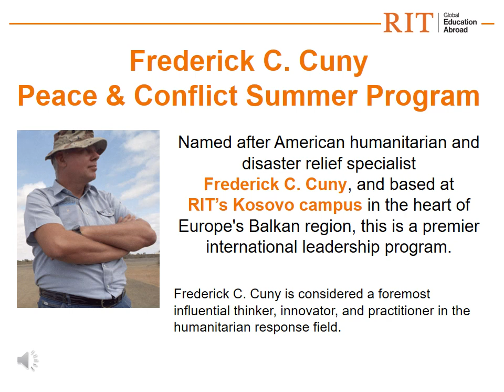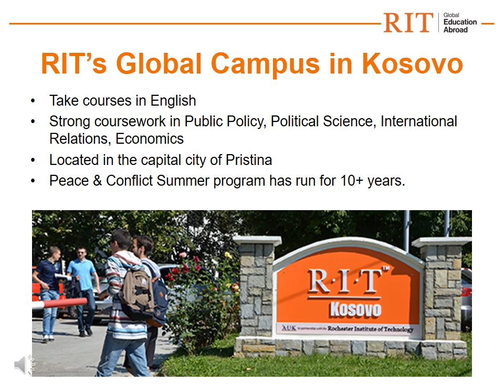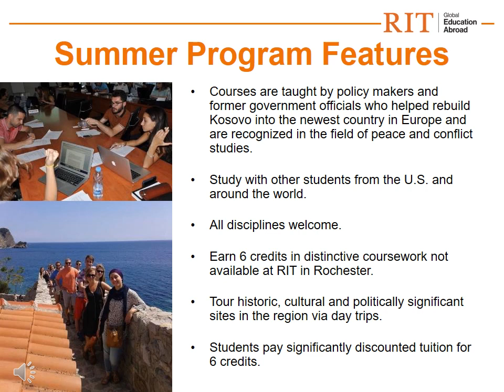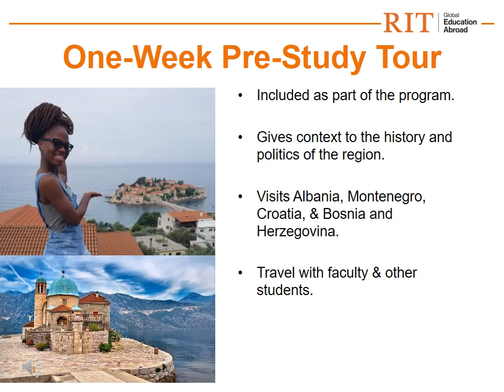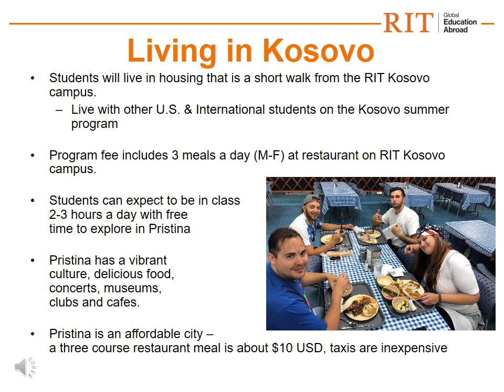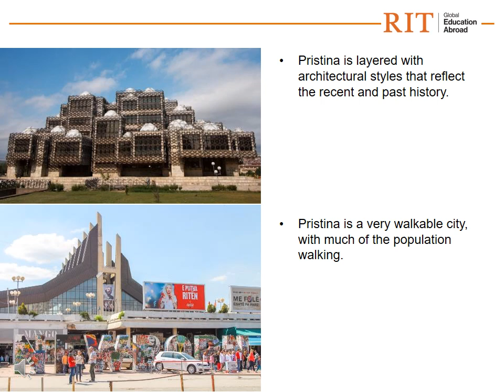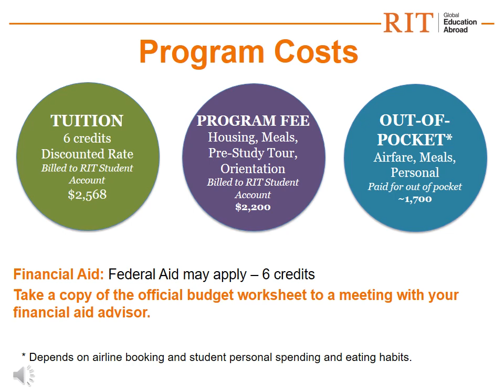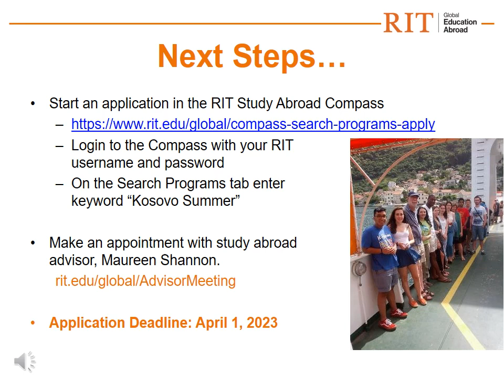Frederick C. Cuny Peace & Conflict Summer Program, RIT Kosovo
Overview of the Frederick C. Cuny Peace and Conflict summer 2023 program for Rochester Institute of Technology students